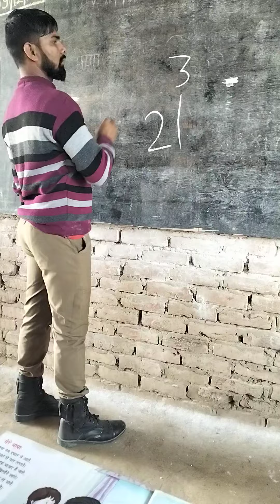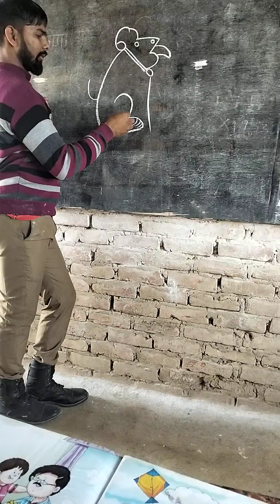December 9, 2022